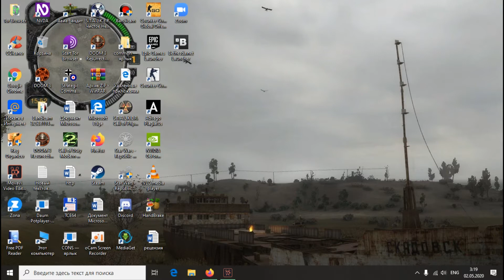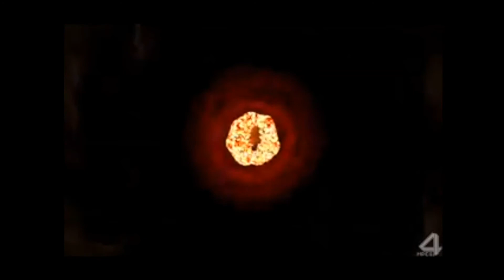Мурад Мухамедов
Зачем идём на путь борьбы поэт Борис Пастернак?

Зачем идём на путь борьбы,

какой во всём здесь видишь смысл?

Быть может будем мы правы,

в себя напялив Балаклавы.

Наш мир не любит правых дел,

о нас ведь вспомнят всё плохое,

затопчут в прах все наши годы,

зачем у моря ждать погоды?

Наши стихи им не нужны,

им нужен лишь венец творенья.

За тем углом стояли мы

и ждали лишь сигнал забвенья.

За годы понял я одно,

Не нужно ждать любви от многих,

тот, кто полюбит нас убогих,

найдёт сокровище своё.

Творенье здесь, оно в душе,

пиши стихи от всего сердца,

тогда придёт огонь мечты,

и он закроет тьму дыры.

Мои листы все вмёрзли в лёд,

забуду я о своих строках,

но мне всё будет всё равно,

я не боюсь терпеть невзгоды.

И было три часа утра,

и я залипший за экраном,

мечтал о том часе утра,

когда ко мне придёт заря.

Огнём и пламенем горя,

Свеча оставит лишь огарок,

и жёлтый свиточный пергамент,

покроется чернилам он.

Мой слог, светясь лучом надежды,

прорвёт наш мягкий гибкий мир,

и попадут мои все строки,

назад во времени, к тебе!